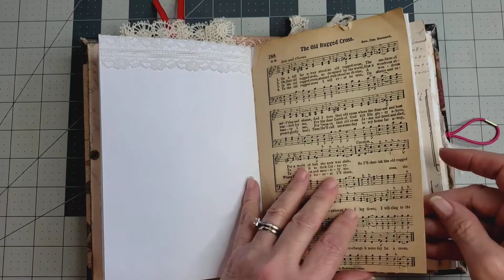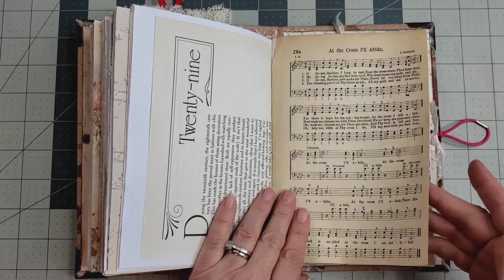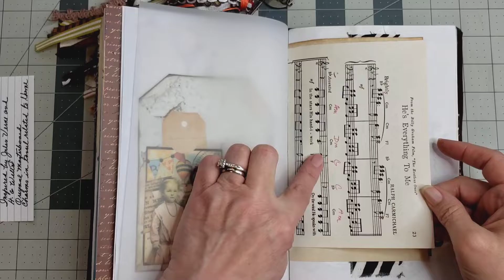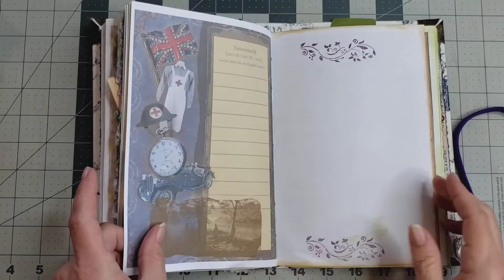Sweet journals from a new Artist: Camilia Carrero in the Divine Share Booth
I just opened a box of sweet little journals that would be perfect for a lot of uses.  Spring is upon us and these have the perfect look for it.  There are multiple different themes for these journals.  I hope you stay for the whole flip through and get a chance to grab your favorite in the Etsy shop:
Other places to find me on the web:
New Digital Etsy shop